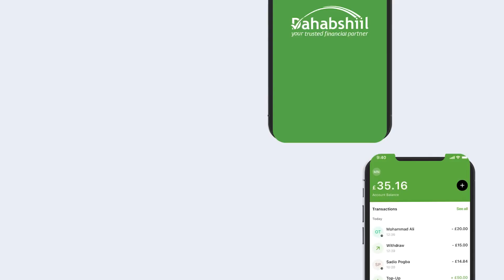Xukuumadda Somaliland Oo ku Guul Daraysatay Dhoofinta Xoolihii Sucuudigu Fasaxay